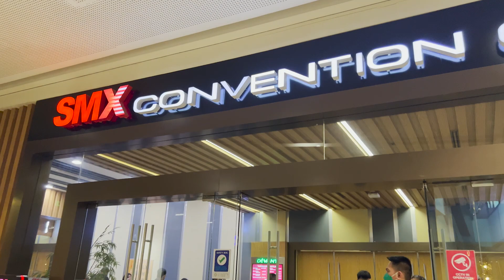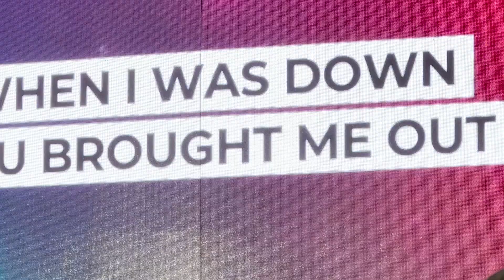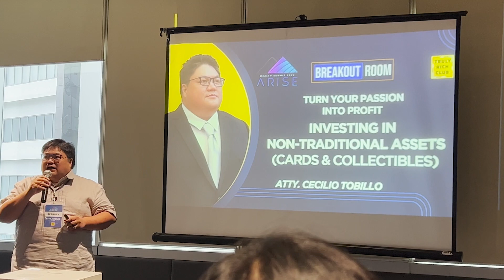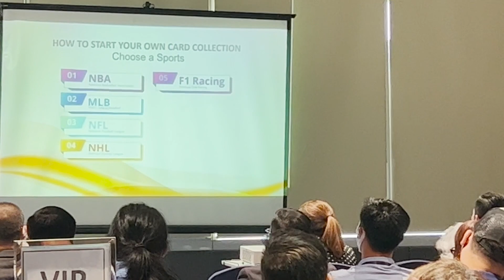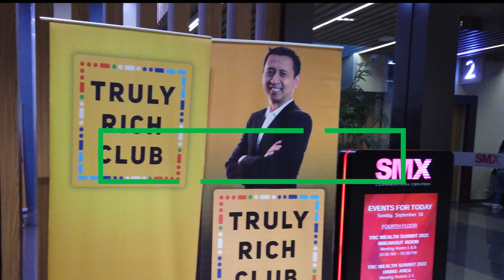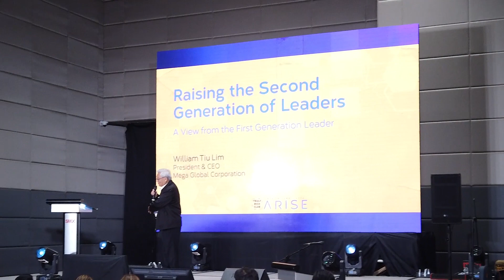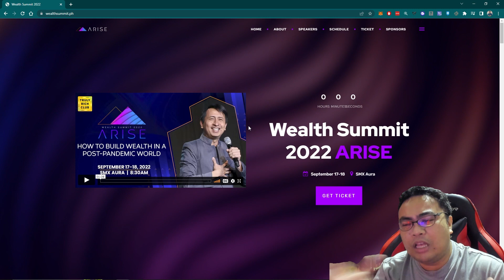Wealth Summit 2022 - Unforgettable Learning and Networking Experience! Best Investment this 2022!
Want to Buy, Sell, Trade and Stake Cryptocurrencies? Open a Binance Account Now! check out

CRYPTO and NFT are high RISK PRODUCTS that may result to partial or total loss of principal.